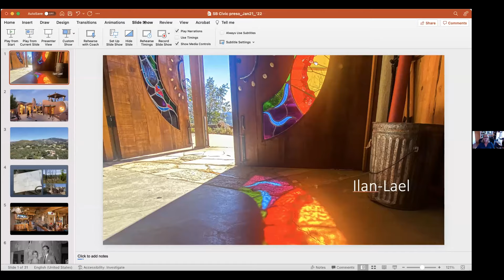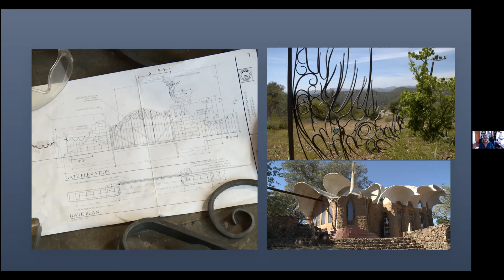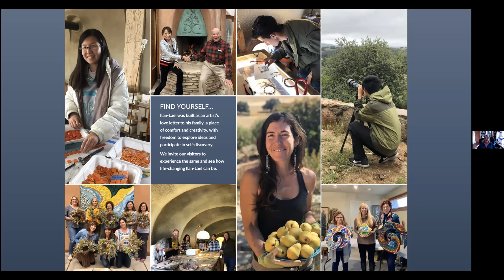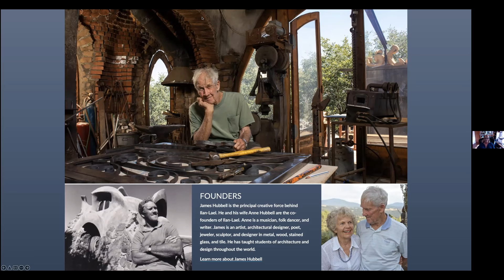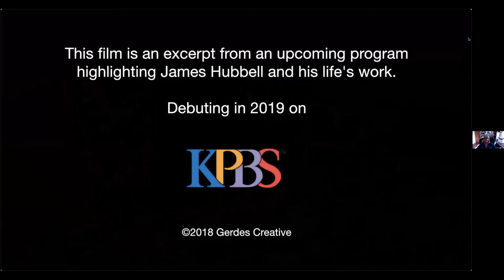Ilan-Lael "Hubbell" Presentation SBCHS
Marianne Gerdes, Executive Director of the Ilan-Lael Foundation, which sustains the property, speaks about Hubbell, his self-built home, and his art outreach programs here in San Diego, in Baja, Mexico and around the Pacific Rim. The Hubbells established the Ilan-Lael Foundation in 1982 to help sponsor public art projects, lectures, seminars and exhibitions in San Diego and Tijuana. Among the programs the foundation has inspired Some include ArtWalk San Diego, KidzArt and an award-winning newsletter about San Diego’s downtown development called Hidden Leaves.